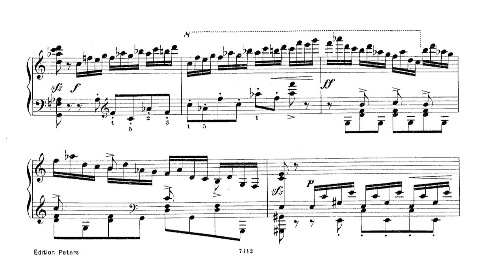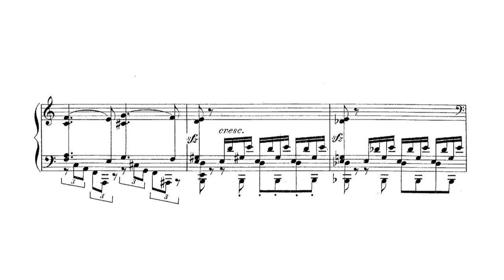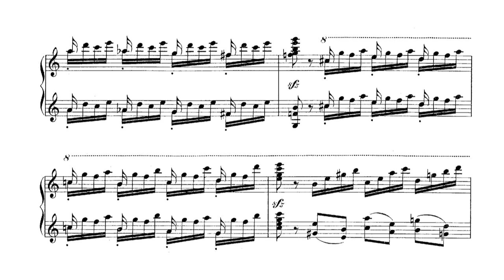M. Moszkowski - Etude de Concert No. 2 in C Major, Op. 48-2. (MIDI)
Instrument : Pianoteq Steinway D4 (Classical Recording BA)